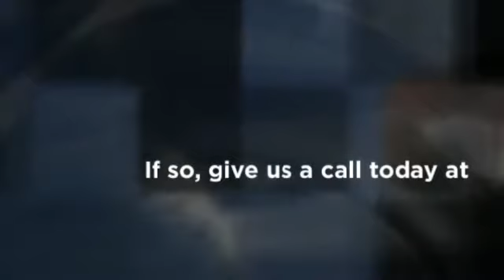Window Cleaners Oklahoma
window cleaners Oklahoma: Whether you need residential or commercial window cleaning in Oklahoma City, we can provide both at exceptional prices. We provide single-day service or regular, scheduled service weekly, biweekly, or monthly. Don't struggle to clean your windows -- we'll do clean them for you and leave them sparkling clean. People will mention how beautiful your windows are, we guarantee it.